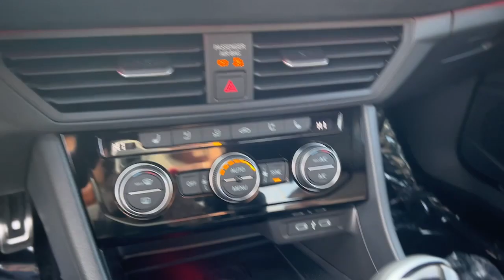2024 Volkswagen Jetta_GLI Autobahn IA Johnston, Des Moines, Urbandale, West Des Moines, Ankeny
New 2024 Volkswagen Jetta_GLI Autobahn available at Lithia VW of Des Moines located in 5200 Merle Hay Rd, Johnston, IA, 50131. Servicing the Johnston, Des Moines, Urbandale, West Des Moines, Ankeny area.

You'll have love at first sight with the   2024  Volkswagen Jetta_GLI. Enjoy the commute more than you ever thought possible in this high-performance Jetta GLI. Thrilling acceleration, crisp steering, and powerful braking are yours in this refined, compact sport sedan. Enjoy the driving pleasure you crave in this powerful Jetta GLI. Our team will give you an outstanding road test experience. Stop in today!